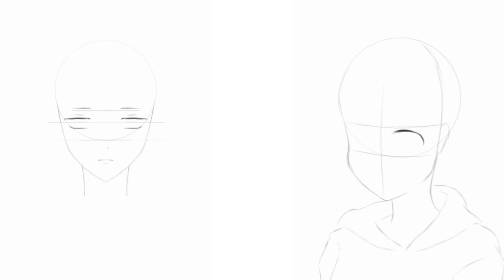COUNTRYHUMANS JAPAN , NEKOMI 《SPEEDPAINT》[COUNTRYHUMANS]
i use a different hair shading style you guys like it or not
owo